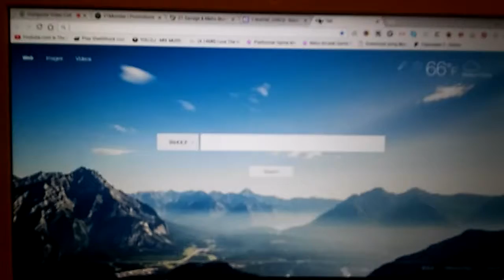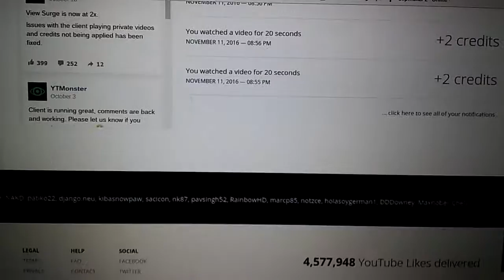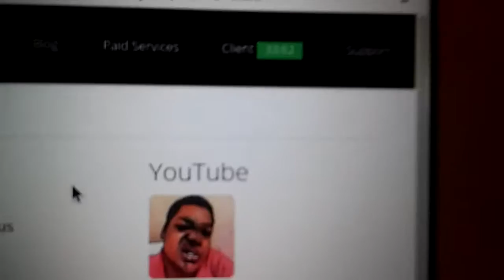How to get credit on YouTube I guess